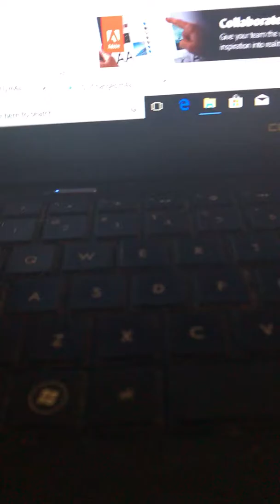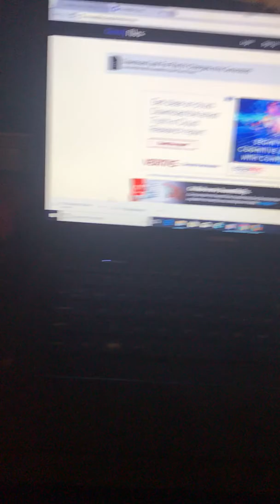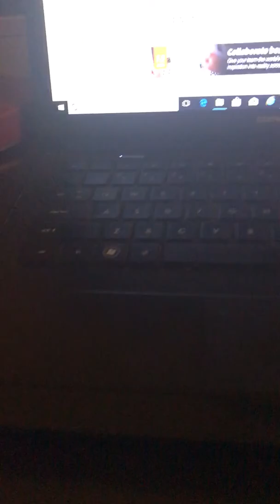Kell Brook vs Siarhei Rabchenko Post Fight Recap. Special K Brook Is Back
Kell Brook vs Siarhei Rabchenko Post Fight Recap. Special K Brook Is Back On The Cornermen Radio TCR 2018
Hosted by Barzini & Boxingeye .

Matchroom Boxing, Matchroom Sports,  Eddie Hearn, Special One. Special K

Sadam Ali vs Miguel Cotto .Sadam Ali vs Kell Brook . Sadam Ali vs Amir Khan . Sadam Ali vs James Kirkland . Sadam Ali vs Antonio Margarito . Kell Brook vs Liam Smith . Sadam Ali vs Manny Pacquiao . Kell Brook vs Sam Eggington . Kell Brook vs Amir Khan. Liam Smith vs Liam Williams Rematch . Kell Brook vs James Kirkland . Sadam Ali vs Jeff Horn . Sadam Ali vs Jessie Vargas Rematch . Jeff Horn vs Anthony Mundine . Kell Brook vs Anthony Mundine  . Kell Brook vs Austin Trout . Kell Brook vs Erislandy Lara

Jermell Charlo vs Jarrett Hurd . Jarrett Hurd vs Erislandy Lara. Willie Nelson vs Demetrius Andrade . Demetrius Andrade vs Jack Culcay. Demetrius Andrade vs Jermell Charlo . Demetrius Andrade vs Vanes Martirosyan vs Erislandy Lara Rematch. Julian Williams vs Tony Harrison . Erislandy Lara vs Jermell Charlo  . Jermell Charlo vs Austin Trout . Jarrett Hurd vs Cedri Vitu vs Austin Trout .  Michel soro vs Brian Castano vs Erislandy Lara . Julian Williams vs Joshua Conley . Charles Hately vs John Jackson . Erickson Lubin vs Jermell Charlo. Tony Harrision vs Julian Williams . Jermell Charlo vs Charles Hatley . Jermell Charlo vs John Jackson. Ishe Smith vs Vanes Martirosyan Rematch . James Kirkland vs Timothy Bradley . Timothy Bradley vs Kell Brook . Timothy Bradley vs Miguel Cotto. Kell Brook vs Liam Smith . Kell Brook vs Miguel Cotto . Liam Smith vs Liam Williams Rematch